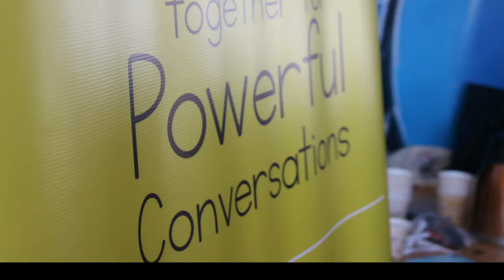Café Talk Sfax حديث قهاوي صفاقس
جلسة حديث قهاوي في
التاريخ : 16/02/2017
المكان : Café Diwen
الموضوع : دعم العلاقة الثقة بين مؤسسات الدولة و المواطن